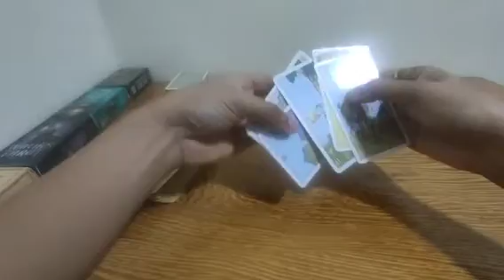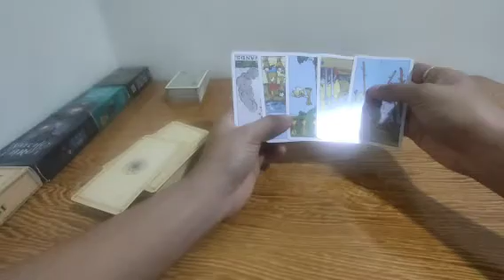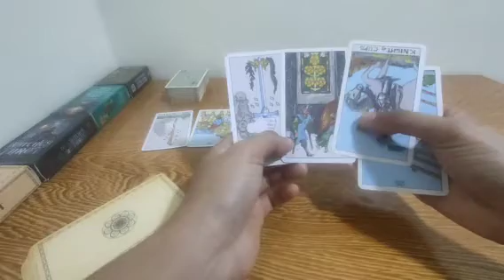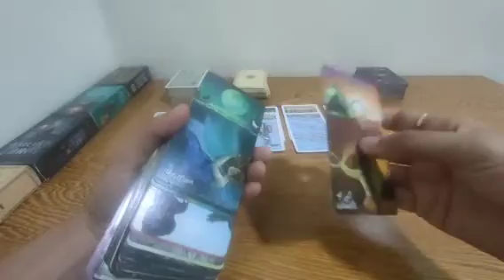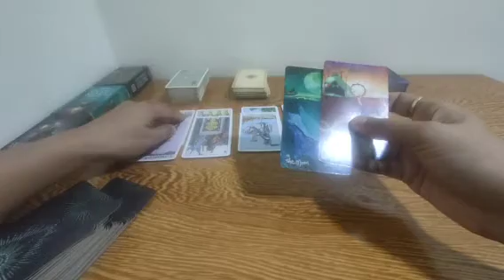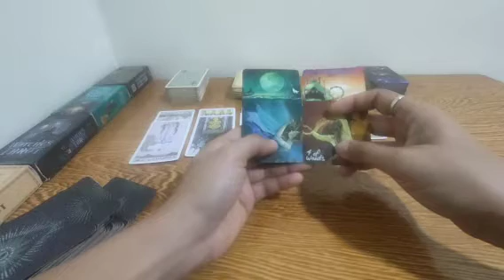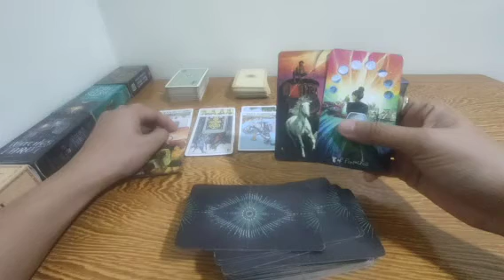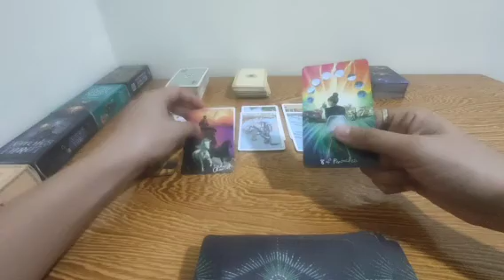Open ka at transparent sa person mo tingin mo madaming tinatago sayo.Collective.